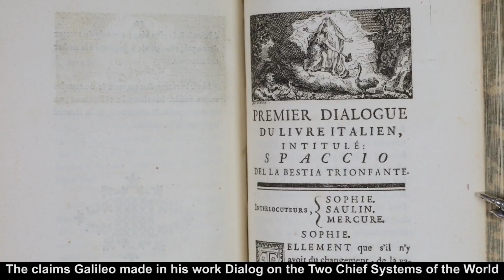Letters from Galileo's Daughter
from The Galileo Affair exhibit